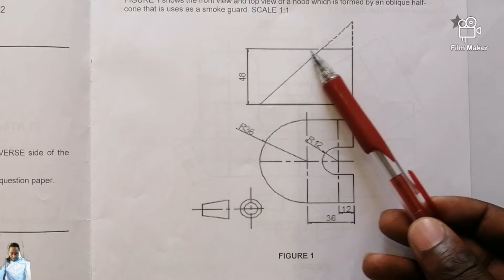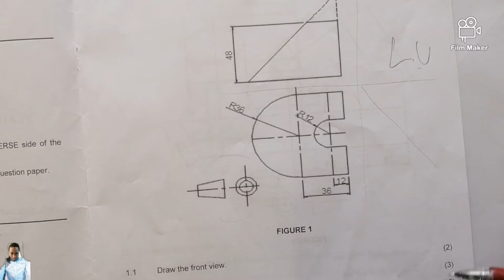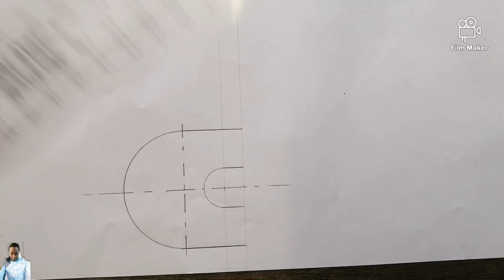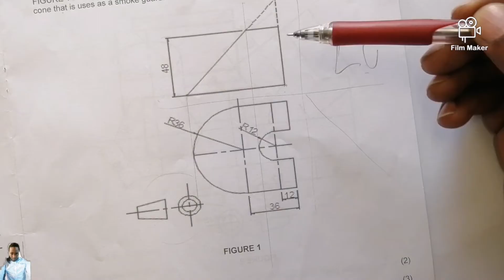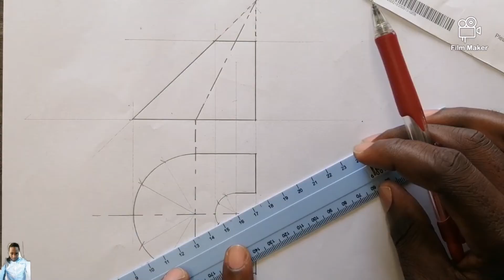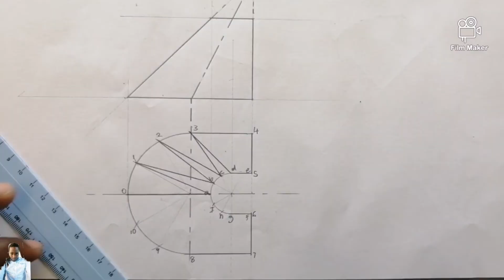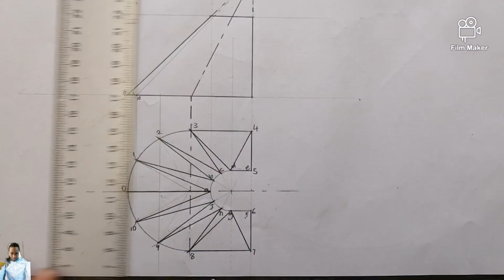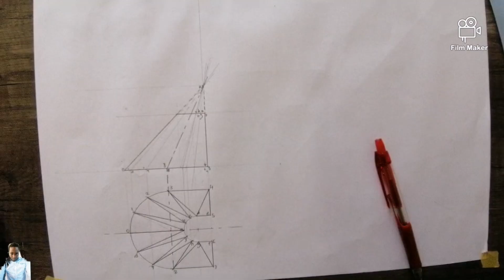PSSD N2 (05 December 2023) Question 1️⃣PART 1️⃣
05 December 2023 Question paper 📄
QUESTION 1️⃣
Planting and Steel Structural Drawing N2